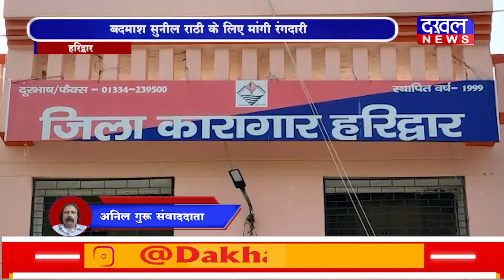DAKHAL NEWS बदमाश सुनील राठी के लिए मांगी रंगदारी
बदमाश सुनील राठी के लिए  मांगी रंगदारी
कोर्ट पेशी के खर्चे के लिए मांगी  रंगदारी